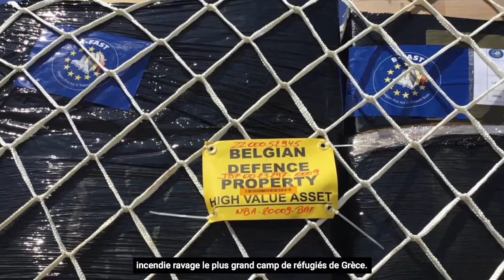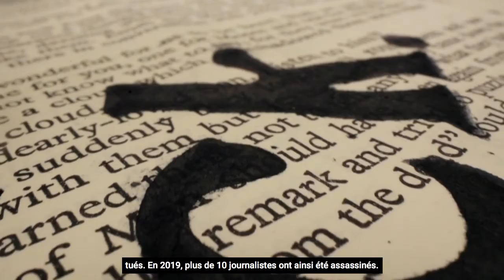Philippe Goffin vous propose sa revue de presse internationale en vidéo (1e semaine de septembre)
Europe

La Protection civile grecque a déclaré l'état d'urgence à Lesbos, île de la mer Égée forte de 85.000 habitants et principale porte d'entrée des migrants en Grèce. Depuis mercredi, un incendie ravage le plus grand camp de réfugiés de Grèce. Un camp où le Covid est par ailleurs une vraie menace, raison pour laquelle la Belgique a décidé jeudi soir d’envoyer de l’aide matérielle.

En Biélorussie, les arrestations se multiplient pour les opposants. Après Maria Kolesnikova, c’est l’avocat Maxime Znak qui a été arrêté mercredi. Pour rappel, depuis la présidentielle en Biélorussie, de très nombreuses protestations et manifestations sont organisées contre le président actuel Alexandre Loukachenko.

Proche-Orient

Double peine pour Beyrouth : la capitale libanaise a en effet été touchée jeudi par un gigantesque incendie. Une catastrophe qui intervient un mois après la double explosion du port du Beyrouth qui a fait 192 morts et plus de 6.500 blessés.

Asie

À Hong Kong, la manifestation contre le report des législatives a été sévèrement réprimée ce dimanche. Un peu moins de 300 personnes ont été arrêtées contre le report d'un an des élections législatives, officiellement pour cause de coronavirus.

Afrique

En Afrique du Sud, l’avocat des droits de l’homme et combattant contre l’apartheid George Bizos est décédé ce mercredi à l’âge de 92 ans. Il était l’avocat et proche ami de Nelson Mandela.

L’Angola et l’Union européenne veulent renforcer leur relation et leur coopération économique. Luanda et Bruxelles vont « lancer des discussions exploratrices en vue d’un accord d’investissement », ont-elles fait savoir lors d’une rencontre virtuelle coprésidée par le Haut Représentant de l’UE pour la politique étrangère, Josep Borrell.

Amérique du Nord

Aux États-Unis, des incendies historiques ravagent les forêts de l’Oregon, de l’État de Washington et de Californie. La ville de San Francisco est plongée dans une quasi-obscurité depuis mercredi. De nombreux habitants de la ville se plaignent par ailleurs de problèmes liés aux fumées qui se dégagent de ces incendies.

Amérique du Sud

L’ex-président Rafael Correa est condamné en cassation à huit ans de prison : la justice équatorienne a confirmé lundi en cassation la condamnation de l’ancien président Rafael Correa, qui vit en Belgique, à huit ans de prison pour corruption, mettant un terme à ses espoirs de briguer la vice-présidence du pays lors des élections de février 2021.

Amérique centrale
Au Mexique, le corps décapité d’un journaliste du journal El Mundo de Veracruz a été retrouvé mercredi. Dans ce pays, de nombreux journalistes font l’objet de menaces ou sont tués. En 2019, plus de 10 journalistes ont ainsi été assassinés.